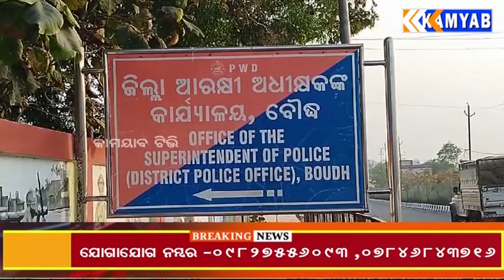ବୌଦ୍ଧ ଜିଲ୍ଲା ମନମୁଣ୍ଡା ପୋଲିସକୁ ମିଳିଲା ବଡ ସଫଳତା l ପୋଲିସ ହାତରେ ଜବତ ହେଲା ବିପୁଳ ପରିମାଣର ଗଞ୍ଜେଇ